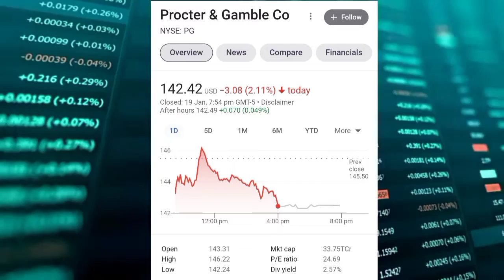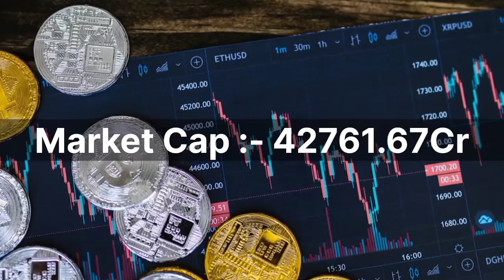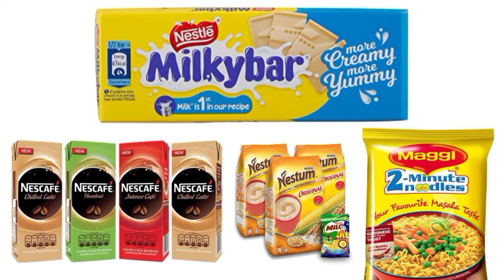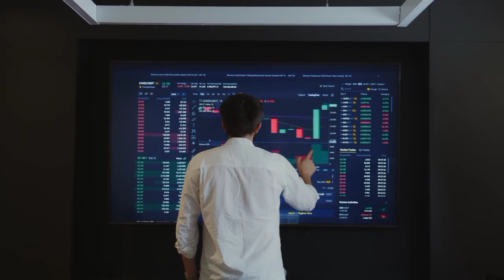Top Best FMCG Stocks to Invest in 2023 | Top 5 FMCG Stocks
Insight Sector - Aaj ki Video kuchh khas hai kyu ki Aaj ki Video mein Aap Janenge ki FMCG Sector ke Top 5 Best Stocks ke baare mein jisme invest karke bahot jyada Paise kama sakte ho toh please Video ko Poora jarur Dekhe